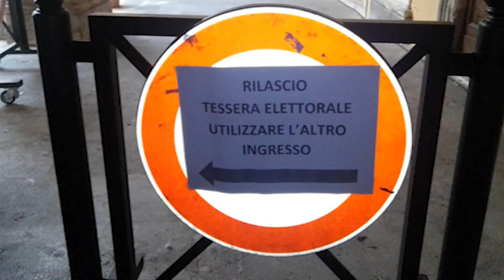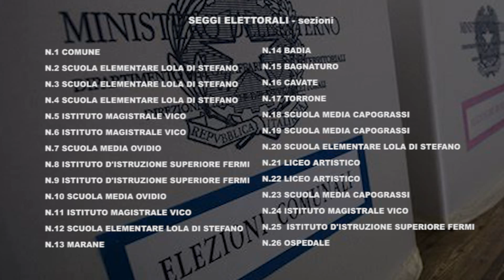SCRUTATORI, BOOM RINUNCE LA MAPPA DEI SEGGI